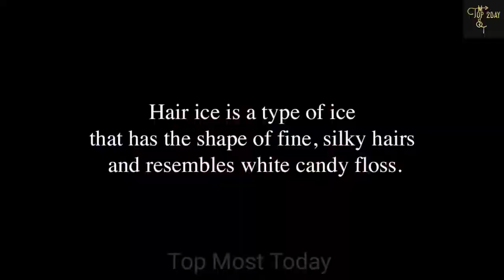Amazing Natural Phenomena that happened all around the world in Urdu/ Hindi /// Top Most Today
Salam Friends!
 In this video you will see top natural phenomena that happened in all over the wold include Pakistan.

Blood red sky:
In Sumatra Island of Indonesia people see the most strange phenomena that whole atmosphere turned into red color. Actually this all happened due to micro particles in atmosphere that interact with sunlight. As per there a residence that during this time its hard to breath.

Hair Ice:
If you visit to a jungle in winter season you might be found some attractive Ice Hairs on tree branches thanks to 0-C degree temperature and humidity in the air. Its speared often in night.

Door To Hell:
This well of fire is a very attractive destination for tourists. This is located in Turkmenistan. This fire is since 1971 to tell. As per researchers here is a huge amount of Methane Gas ( Natural Gas).

Stone Spheres in Costa Rica:
In central America these round stones are discovered in 1930. These are around 300 in figure. Researchers did no know about these that from where these stones are come and how they become in 96% perfect in round.

The wold only boiling river:
In amazon Jungle a mystery of boiling river that explained by scientists this is boiling due to geothermal. this river is 6.4 Km long and having 70 C degree average temperature.

The Blood Rain:
In Indian state Kerala the rain was in red color. as per Scientists these are because of Metallic particles in air called meteoroids. Even that in some areas peoples see the blue, green and black color of rain. Its really strange.

Cocooned trees in Pakistan:
During flood in 2010 in Pakistan peoples see more interesting and strange phenomena in the shape of cocooned trees by spider web. Look like that millions of spiders are made these web on trees. this all is never happened in the wold ever.